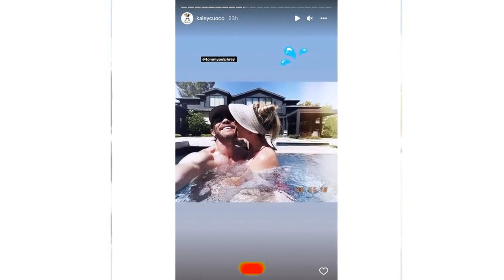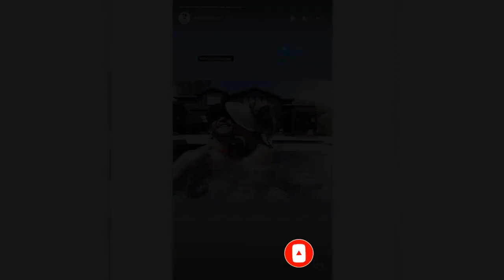Timeline of Kaley Cuoco and Tom Pelphrey's Relationship with Pictures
Developing love! Kaley Cuoco moved on with Tom Pelphrey less than a year after she filed for divorce from equestrian Karl Cook.
In May 2022, the Flight Attendant actress shared many photographs with the Ozark actor and tagged an Instagram gallery with the phrase "Life recently." The sun emerges through the clouds, sending golden rays that brighten the gray and enter my eyes and heart.